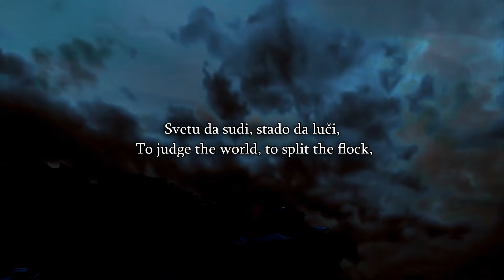Speakers Corner/Bob & Steve The Atheist/Should We Support Christian Peoples Alliance Or Reform Party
We Are Happy to Announce that Apologetics / Discipleship Course with Bob of Speakers Corner has Started for Monday evening class 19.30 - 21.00 and the Tuesday evening class 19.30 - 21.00  London Time.
This time is suitable for folks in Asia Pacific region.